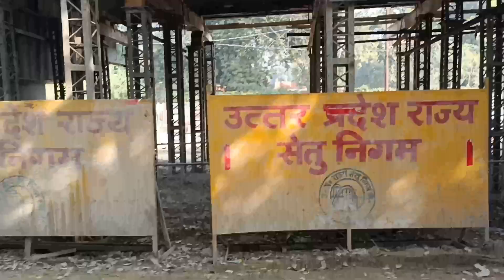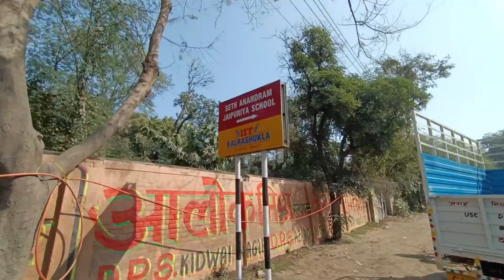Jaipuriya Crossing Over Bridge Work Kanpur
kanpur airport new terminal
kanpur teela
kanpur ka mini switzerland
kanpur airport
kanpur news today live
kanpuriya jokes
kanpuriya comedy
kanpur news
kanpur fire news
kanpur